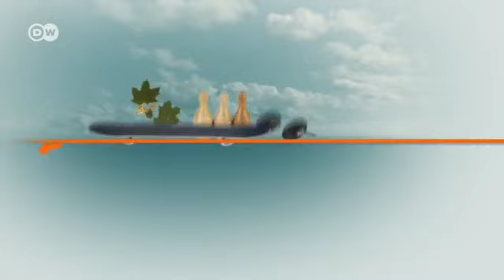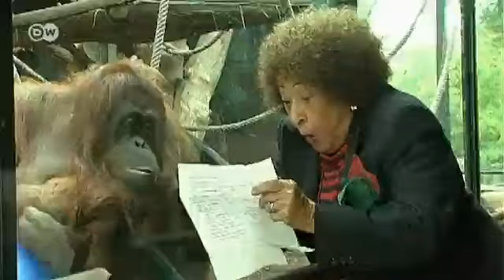Hanna Schygulla, Actress and Chanteuse | Talking Germany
Talking Germany presenter Peter Craven speaks with Hanna Schygulla about films, family and friendship.